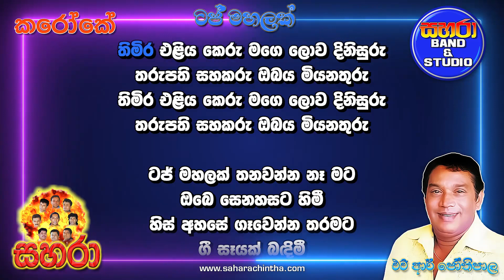Taj Mahalak - H R Jothipala (Karaoke)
ටජ් මහලක් - එච් ආර් ජෝතිපාල (කරෝකේ)